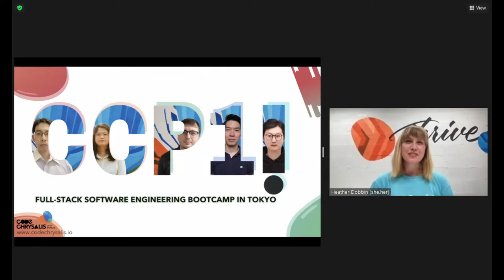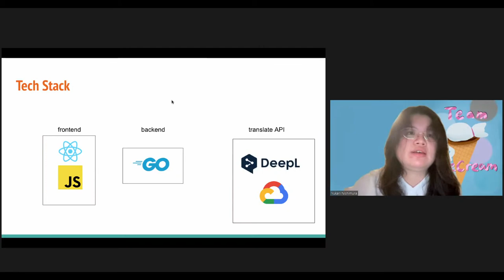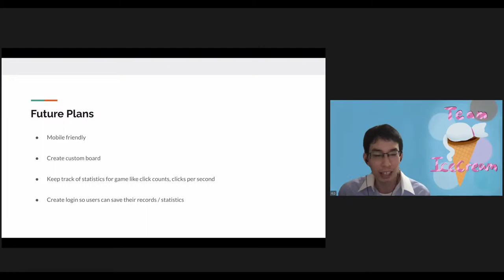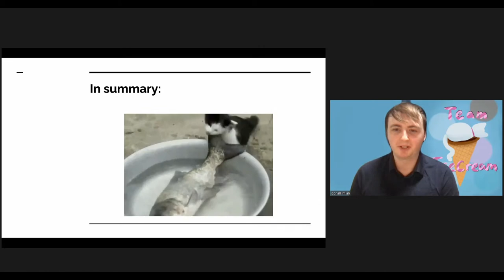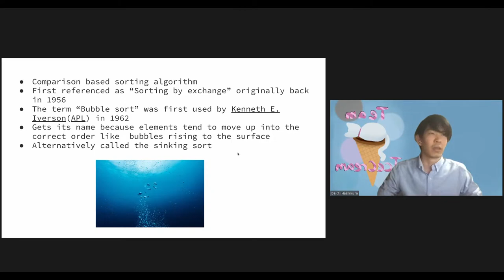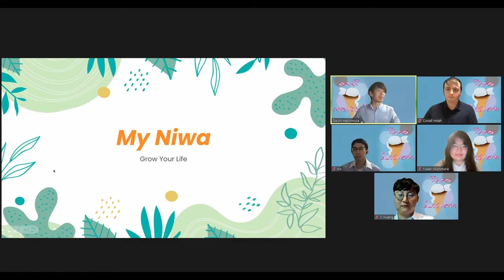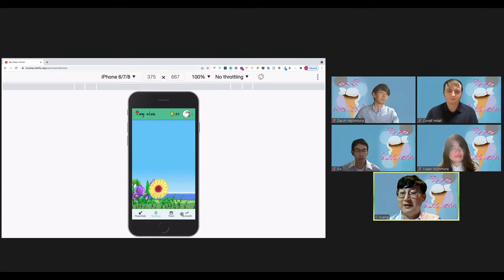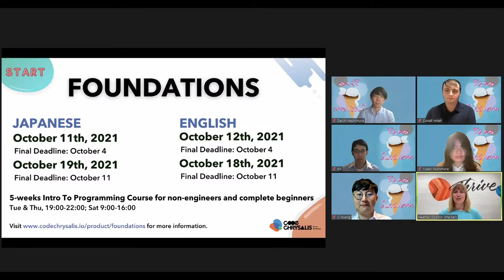Software Side-Hustle: What Can PART-TIME Bootcamp Students Do? See Tokyo DEMO DAY!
Is it possible to become a software engineer while still working?
Yes, and our IMMERSIVE PART-TIME students can prove it!
Watch DEMO DAY during which our full-stack software engineering class presents their solo projects and graduation final project, which they've been working on for 6 weeks.

🗓️ SCHEDULE:
- Introduction
- Solo Presentations
- Students' Graduation Project Presentation
- Closing

🎤 Solo Presentations 🎤

✨RossetaTranslate✨
When we learn a new language, to compare our own native language and translated one is very useful to have something like Rosetta Stone. RosettaTransale is a translator from English to Japanese using translate APIs.

✨Minesweeper✨
Minesweeper built in React.

✨Bookshelf✨
A smart bookmarking application, made in Rust and Python.

✨C++ and OpenGL✨
Learning C++ in order to understand how graphics are rendered through OpenGL.

✨Visualize sorting algorithm✨
Visualization of the bubble sort algorithm.

✨My Niwa✨
💻Tech Stack:
- Go
- MongoDB
- Cloudinary
- React
- Typescript
- Material UI

These are projects that they've been working on during:
- Polyglottal week
- Solo MVP project
- Last few weeks of their time in our full-stack software engineering program

WHO IS DEMO DAY FOR❓

🌟 FRIENDS & FAMILY of students, graduates, and staff
🌟 ANYONE curious to see what our students can achieve through our programs
🌟 Current and former STUDENTS
🌟 SUPPORTERS of Code Chrysalis
🌟 HIRING MANAGERS and RECRUITERS looking to expand their engineering teams
🌟 Anyone who wants to see some cool projects and celebrate!

🔎 Our previous Demo Days can be found on YouTube

ABOUT CODE CHRYSALIS*

Code Chrysalis 🦋
➡️ is a Tokyo-based 🗼 coding school providing full-time and part-time courses in English and Japanese.
Join us 🤗 in person or take our classes remotely 💻 . See why we are an industry leader in technical education in Japan 🇯🇵.